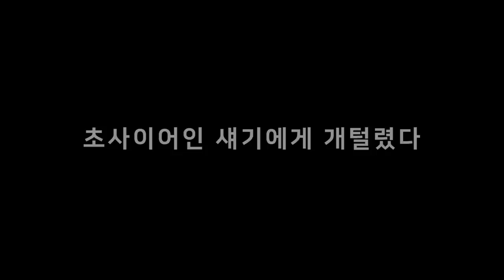어서와~ 9키는 처음이지?! 이건 좀 아니잖아!!!!! 정신나간 섀기모드 [ 프라이데이 나이트 펌킨(Friday Night Funkin) ] l 휴지(HueZ)